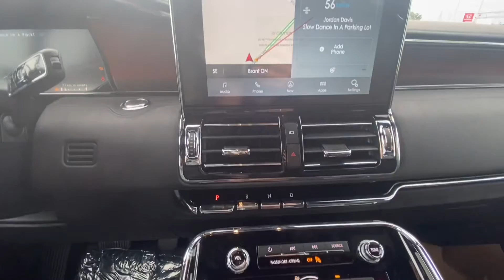2021 Lincoln Navigator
Contact Molly at Northway Ford for more details